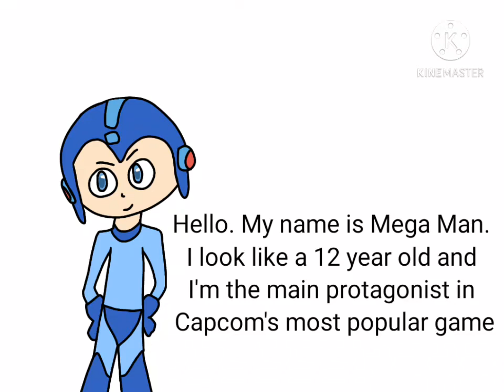The many Mega Mans in a nutshell//OLD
Hi. Here's their history like I promised:

Normal Mega:
The Mega Man that everyone knows and loves. Nothing special, he's just regular Mega Man

Gay Mega:
He's married to Wily(it's my ship shut up) and has three kids(not biological)He's gay and is just loving life!
I have a story about it.

Depressed Mega:
He was kidnapped by Wily and r*ped by him over the course of 1 year. He was rescued but he fears that he'll end up back in Wily's fortress to be tortured more
I have a story about it but I don't think it's appropriate to put here

Evil Mega(best one):
Wily actually was smart and took Mega, he reprogrammed him to work for him and it was so effective. The once joyful robot was now an evil dictator giving commands to the robots
He killed Light and now the empire has full control over the world
Roll and Proto are the only ones that the world can trust